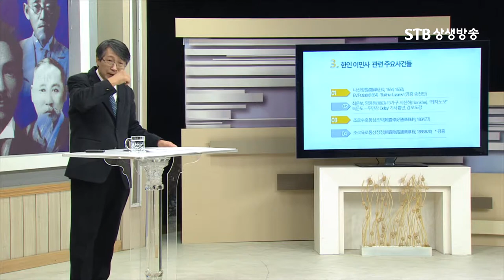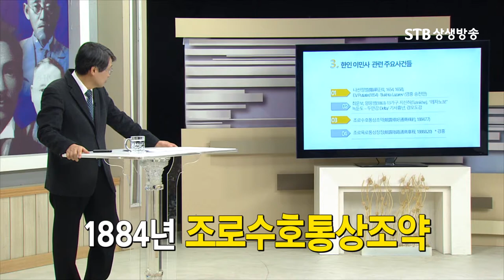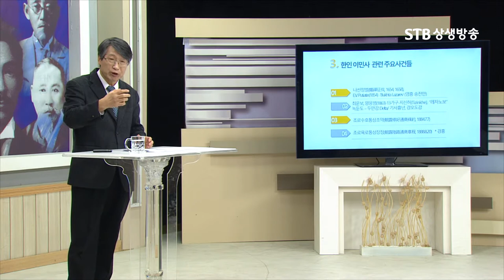연해주로 건너간 한인들의 독립운동, 한인마을 황무지를 옥토로 개척하다ㅣ대한독립운동사ㅣSTB상생방송역사